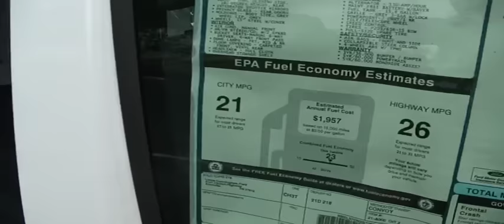FOR SALE NEW 2011 FORD TRANSIT CONNECT XLT!! WORK VAN, DELIVERY VAN!! STK# 11792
BRAND NEW VEHICLE FROM LANCE CUNNINGHAM FORD. BRAND NEW VEHICLE FROM LANCE CUNNINGHAM FORD,KNOXVILLE,TENNESSEE. ONLINE SHOPPING MADE EASY WITH WORLDWIDE SHIPPING SERVICES AND UNMATCHED PRICES. ASK AN ONLINE AGENT FOR INSTANT ANSWERS USING LIVE CHAT. SERVICE AND PRICE IS HOW WE ARE ABLE TO BE YOUR DEALER WITH THE CLICK OF A BUTTON.2011 MODEL YEAR
FROZEN WHITE METALLIC
DARK GRAY CLOTH
.2.0L I4 DURATEC GAS ENGINE
.4 SPD AUTO TRANSAXLE W/ O/D
.P205/65R15 BSW
EXTERIOR
. BUMPERS, BODY COLOR
. DEFROSTER PACKAGE
. DOORS - DUAL SLIDING SIDE,
180-DEGREE HINGED, REAR
. INTEGRATED SPOTTER MIRRORS
. PRIVACY GLASS - REAR DOORS
. MOLDINGS - BODY SIDE, GREY
WHEEL LIP, GREY
. WHEELS, 15" STEEL W/COVER
INTERIOR
. AIR COND, MANUAL FRONT
. AM/FM STEREO/CD, W/2 SPKRS
. BUCKET SEATS-MANUAL 6-WAY
DRIVER, 4-WAY FRONT PASS
. DOME LAMPS - FRT, MID & RR
. FLOOR COVERING - CARPETED
FRONT, VINYL REAR
. HEADLINER - FULL CLOTH
. OVERHEAD STOWAGE SHELF
. POWER GROUP
FUNCTIONAL
. ALTERNATOR - 150-AMP/HOUR
. MAINT FREE BATTERY W/SAVER
. FUEL TANK - 15.4 GALLON
. GRILLE - GREY 3-BAR W/LOCK
. POWERPOINT-2 FRNT/1 RR
. TILT/TELESCOPE WHEEL
. SPEED CONTROL
. TIRES - P205/65R-15 BSW
. FULL-SIZE SPARE TIRE
SAFETY/SECURITY
. AIR BAGS - FRONT AND SIDE
. COLLAPSIBLE STEER COLUMN
. 4-WHEEL ABS W/ TPMS
WARRANTY
. 3YR/36,000 BUMPER / BUMPER
. 5YR/60,000 POWERTRAIN
. 5YR/60,000 ROADSIDE ASSIST